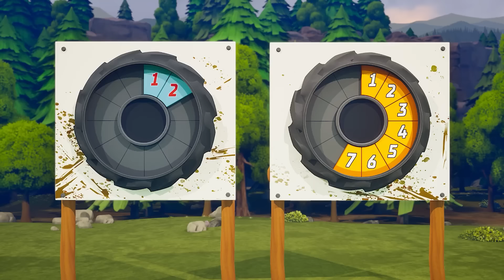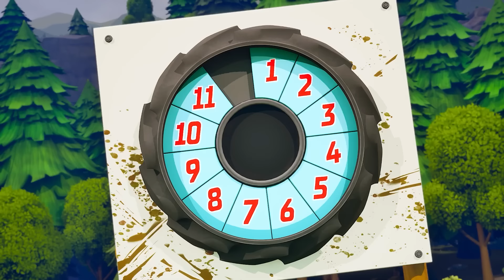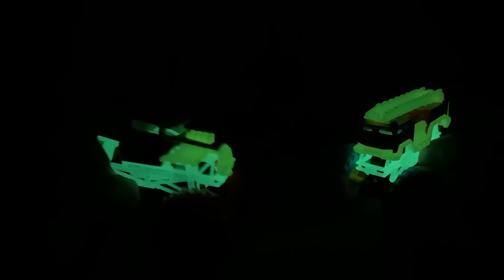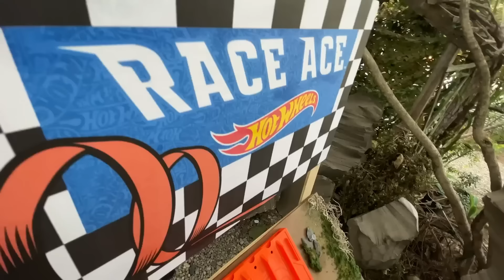¡Las Carreras de Monster Trucks más rápidas de la historia! ¡Los momentos más épicos!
¡Es la competencia definitiva! ¡Mira esta colección!

¡Crushzilla desafía a los Monster Trucks de Hot Wheels! | 00:00:00
¡Tiger Shark queda atrapado en una Situación Pegajosa | 00:05:00
¡Emocionantes Juegos de roca de Monster Trucks en Camp Crush! | 00:09:56
¡Competencia Camp Crush de Surf en lodo con 5 Alarm! | 00:15:02
¡BÚSQUEDA DEL TESORO DE GUNKSTER! | 00:19:37
¡Un gran terremoto sacude a los Monster Trucks de Hot Wheels! | 00:24:35
¡HOT WHEELS BRILLA EN LA OSCURIDAD! 🔥 | 00:29:51
¡EL DESAFÍO DE LAS RUEDAS GIRATORIOS de Bigfoot! | 00:40:40
¡PELIGROSAS TRAMPAS EN LA JUNGLA ! 😱🚙🌲 | 00:50:31

Acerca de Hot Wheels Español:

¡Bienvenidos al canal oficial de Hot Wheels Español! 😎 ¡Los autos Hot Wheels más épicos, las acrobacias más extremas, la adrenalina de la velocidad y las carreras más geniales están en nuestro canal!

No te pierdas el detrás de cámaras para más contenido exclusivo, vive detrás del volante las acrobacias, saltos y giros que rompen récords mundiales y demuestra cómo te enfrentas a las pistas Hot Wheels. 👀👊

¡Puedes encontrar en YouTube a los autos Hot Wheels más extremos! 😱🔥